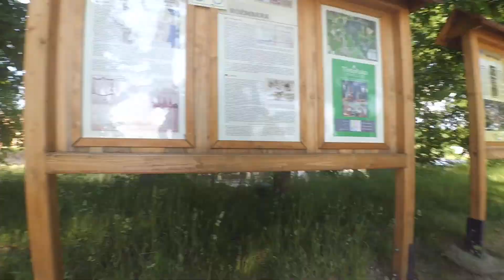Třeboňsko - Výlet na kole